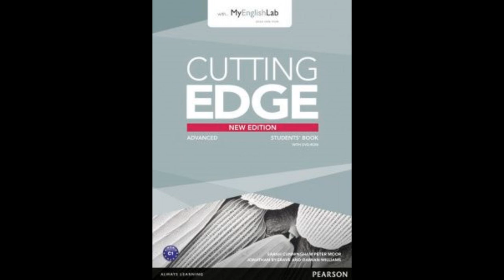Cutting edge Advanced Student's book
U1 R2 – 00:04:56
U1 R3 – 00:10:30
U1 R4 – 00:10:57
U1 R5 – 00:15:31
U1 R6 – 00:18:26
U2 R1 – 00:20:38
U2 R2 – 00:21:29
U2 R3 – 00:27:49
U2 R4 – 00:28:08
U3 R1 – 00:36:25
U3 R2 – 00:39:28
U3 R3 – 00:41:46
U3 R4 – 00:44:04
U3 R5 – 00:44:27
U3 R6 – 00:45:30
U4 R1 – 00:47:55
U4 R2 – 00:48:34
U4 R3 – 00:55:22
U4 R4 – 00:55:46
U5 R2-  01:03:05
U5 R3 -  01:08:48
U5 R4 – 01:12:55
U6 R1 – 01:14:07
U6 R2 – 01:16:43
U6 R3 – 01:20:45
U6 R4 – 01:23:51
U6 R5 – 01:25:30
U7 R1 – 01:27:00
U7 R2 – 01:30:50
U7 R3 – 01:36:55
U7 R4 – 01:43:11
U7 R5 – 01:44:38
U7 R6 – 01:47:48
U7 R7 – 01:49:50
U7 R8 – 01:53:08
U8 R1 – 01:56:08
U8 R2 – 01:59:46
U8 R3 – 02:05:49
U8 R4 – 02:06:54
U8 R5 - 02:08:55
U9 R1 – 02:10:26
U9 R2 – 02:14:12
U9 R3 – 02:17:09
U9 R4 – 02:18:33
U9 R5 – 02:24:08
U10 R1 – 02:28:19
U10 R2 – 02:30:56
U10 R3 – 02:34:03
U10 R4 – 02:36:41
U10 R5 – 02:37:21